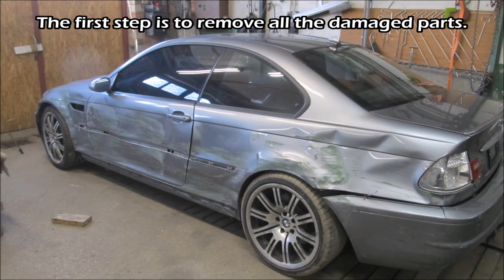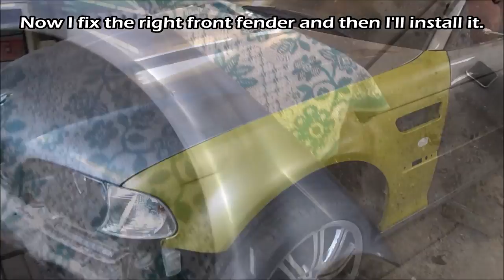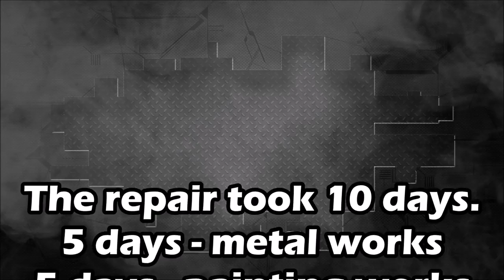BMW M3. The side body repair of the car . Ремонт бока машины.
The side parts replacement.
Замена деталей бока.

 геометрия-кузова-минск  Предлагает полный цикл восстановления аварийных автомобилей: покраска + геометрия кузова на шаблонном стапеле SPANESI (3000 моделей). Есть кузовные размеры американского рынка по 2017 год. Подбор краски. Помощь в покупке запчастей. Работа со страховыми случаями. Форма оплаты любая. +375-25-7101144, Viber, WhatsApp